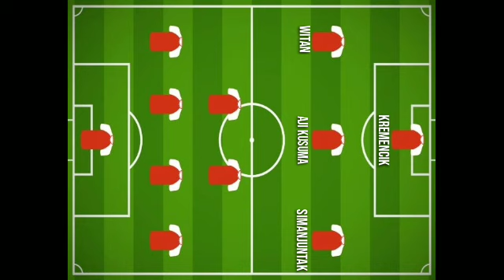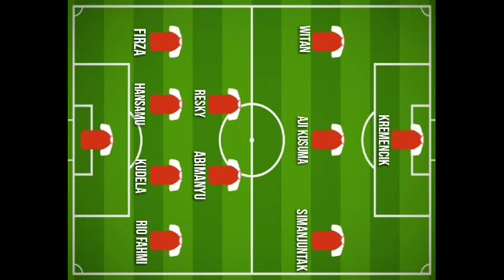PERSIJA VS PERSEBAYA PEKAN KE 32 | PREDIKSI LINE UP - H2H - JADWAL |BERITA TENTANG PERSIJA HARI INI